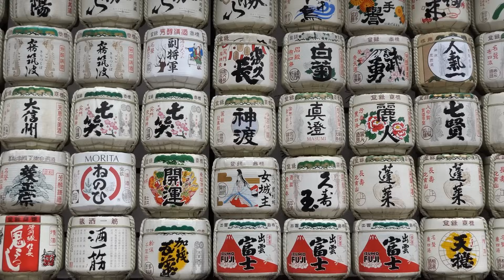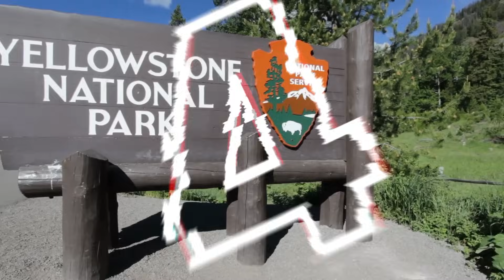What’s Hidden Beneath the World’s Most Dangerous Volcanoes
What’s lurking beneath the world’s most dangerous volcanoes? In this thrilling video, we dive into the fiery depths of Earth’s most volatile volcanic hotspots, uncovering secrets that could change everything we know about our planet. From the terrifying eruption patterns of Mount Vesuvius to the explosive history of Mount St. Helens, we explore the hidden forces at play beneath these towering giants. Discover how scientists are tracking lava flows, seismic activity, and potential super eruptions, while revealing the shocking and dangerous truths that could be buried deep beneath the surface.

Set Manager:
Chris Stiuso

Time Codes:
0:00- Intro
0:15- Mount Vesuvius
1:19- Mount St. Helens
2:16- Mount Fuji
3:18- mount Etna
4:13- Krakatoa
5:07- Mount Kilimanjaro
5:53- Yellowstone Supervolcano
6:50- Mount Pelee
8:04- Mount Taranaki
9:07- Mount Rainier